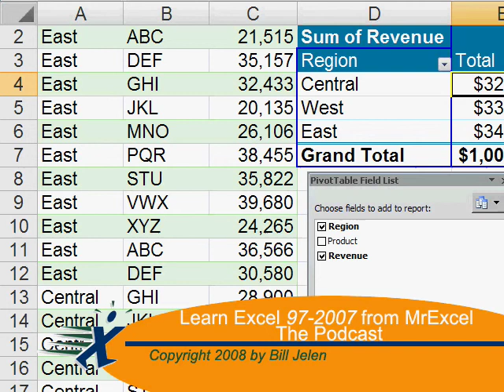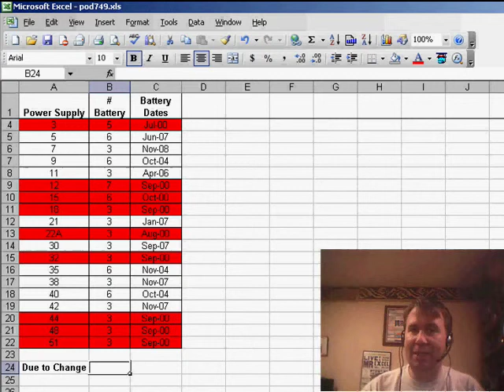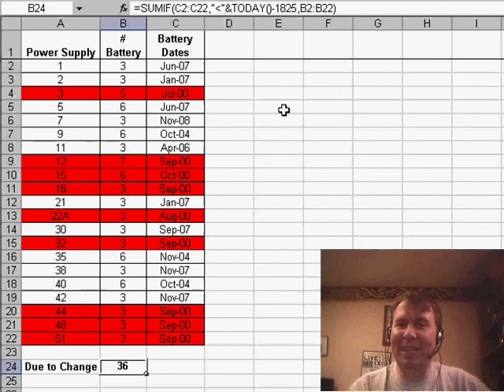Excel - How to Sum Overdue Invoices using Microsoft Excel | Excel Tutorial - Episode 749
Microsoft Excel Tutorial: Sum of Overdue Invoices.

Welcome back to the MrExcel netcast! In today's episode, we'll be tackling a question sent in by Rob. He has a list of power supplies and the dates that the batteries were installed in them. Rob knows that the batteries are good for 5 years, and he has already used conditional formatting to highlight the ones that are overdue for a change. But now, he needs to add up the total number of batteries he needs to order. Let's take a look at his conditional formatting and see how we can help him out.

To highlight the overdue batteries, Rob has used the "Formula Is" version of conditional formatting and put in a formula that checks if the date in column C is greater than 1825 days (which is 5 years). This is a clever use of conditional formatting that not many people know about. But now, we need to build a formula that will add up the corresponding batteries in column B for all the dates that are more than 1825 days old.

To do this, we'll use the SUMIF formula. First, we need to specify the range of dates we want to look at, which is column C. Then, we need to build the criteria, which will change every day. So, we use the concatenation character (&) to add the ‹ sign and our calculation (TODAY()-1825). Finally, we specify the range of batteries we want to sum, which is column B. And voila, we get the total number of batteries that are overdue for a change - 36 in this case.

This is a great example of using conditional formatting and formulas together to solve a problem. Rob's use of conditional formatting was already impressive, and now we have added the SUMIF formula to make it even more efficient. I hope you found this tip useful.

Table of Contents:
(00:00) Introduction and question from Rob
(00:20) Explanation of the problem and current solution
(00:43) Overview of the conditional formatting used
(00:53) Explanation of the formula used in the conditional formatting
(01:05) Introduction to the SUMIF formula
(01:18) Building the criteria for the SUMIF formula
(01:52) Final formula and result
(02:02) Testing the formula
(02:14) Summary and conclusion
(02:34) Closing remarks and invitation to the next netcast.

This video answers these common search terms:
Adding up values based on a condition in Excel
Building dynamic criteria for a SUMIF formula in Excel
Calculating date differences in Excel
Calculating the number of batteries needed based on installation dates in Excel
Creating a SUMIF formula in Excel
How to highlight overdue items using conditional formatting in Excel
MrExcel netcast on Excel formulas and formatting techniques
Tips for efficient data analysis in Excel
Understanding the TODAY function in Excel
Using CONCATENATE function in Excel formulas
Using the FORMULA IS option in Excel conditional formatting
YouTube video about conditional formatting in Excel

Rob has a spreadsheet showing install dates for several batteries. He needs to sum all of the batteries that are overdue for being replaced. This requires a tricky variation of the SUMIF formula. Episode 749 shows you how.